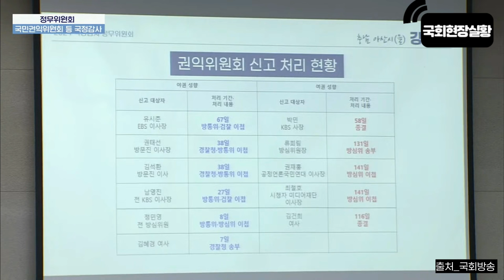[TVGO] 강훈식 의원 폭발한 이유? 권익위원장 박살!!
newsTIMER!! TVGO!!

📌TVGO 쇼핑몰
나눔이 있는 함께 하는 쇼핑몰!